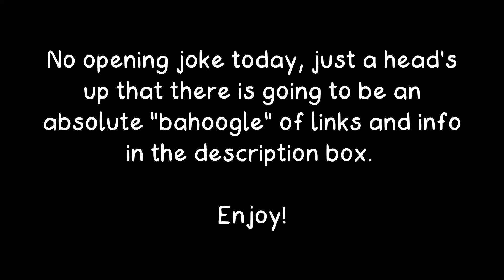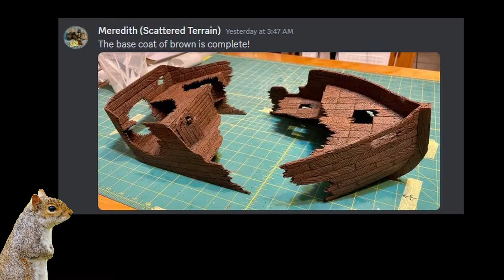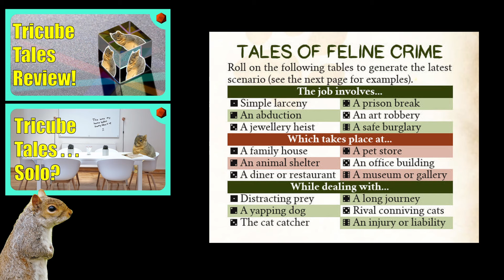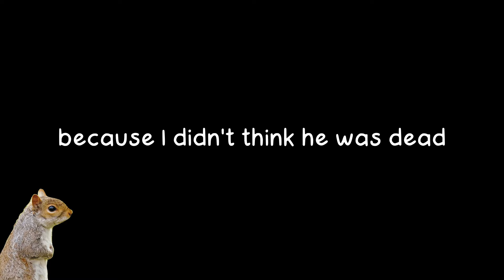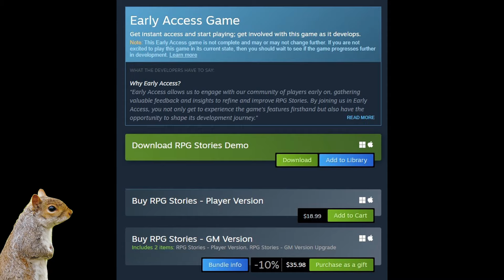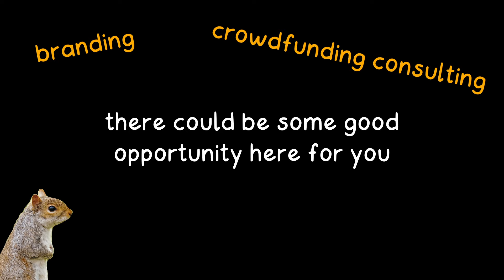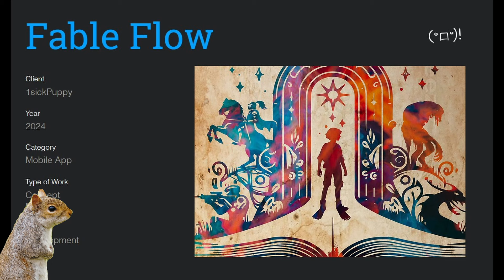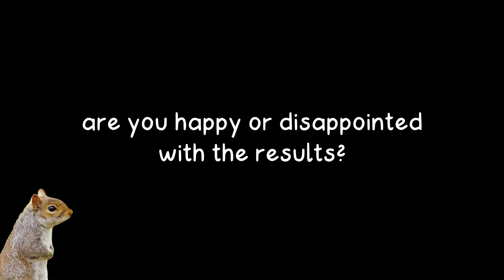About Those TTRPGs I Talked About - Let's Follow Up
I almost couldn't fit all this in the description!

This means if you happen to buy anything while you’re there after using my link, I’ll get a couple pennies worth of commission to help support my filthy TTRPG hobby (it doesn’t cost you anything extra).

=== Chapters ===
00:00 – Introduction
01:24 – Part 1: EZD6
02:42 - Part 2: Mausritter
04:43 - Part 3: Tricube Tales
06:20 – Part 4: Adventurous
08:13 – Part 5: RPG Stories
11:19 – Part 6: Dimday Red
15:30 – Ironbound Shoutout

SQUIRREL STUFF!
Don't forget to join the squirrel community! Discussion is what we’re here for!

=== Support ===
If you like what's being done here and want to support it, please do! YouTube doesn’t pay for beans so this is all on me.

=== BIG Support ===
If you really want to support what I do, buying my book and giving it a review would be of tremendous help. Plus, you get a good book to read!

=== Video Information ===

=== MUSIC ===
== Transition – Part 1
Song: Scatman

== Transition – Part 2
Song: Gift

== Transition – Part 3
Song: The Rubberband Man

== Ghost Banishers Doot
Song: Ghostbusters Theme

== Transition – Part 4
Song: Ghostbusters Theme
Artist: Ray Parker Jr.

== Transition – Part 5
Song: Gank Plank Galleon – Smash Ultimate Edition

== Dimday Red Pocket Guide Music
Song: One Summer’s Eve

== Outro Music
Song: Virtual Boy